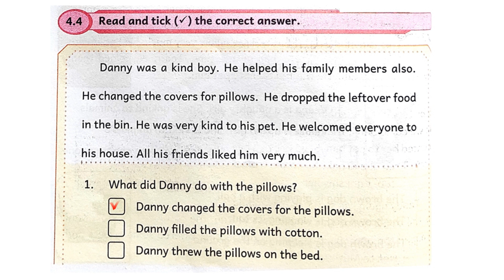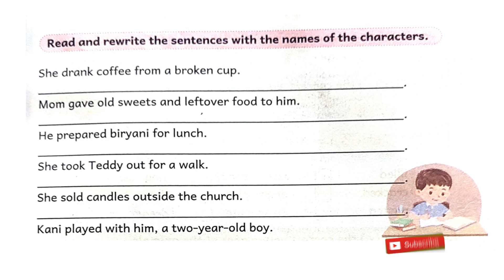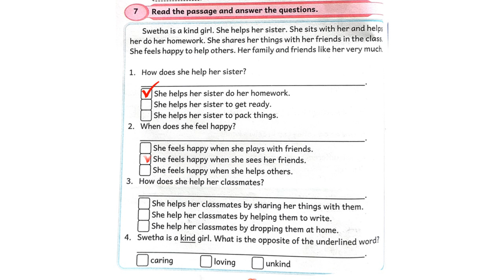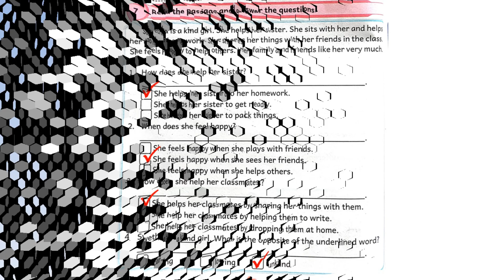5TH EE Term-3 ENGLISH WORKBOOK ANSWERS MODULE - 4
5TH EE Term-3 ENGLISH WORKBOOK ANSWERS MODULE - 4